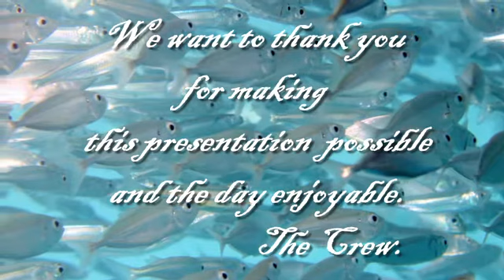Our day at Reefworld.